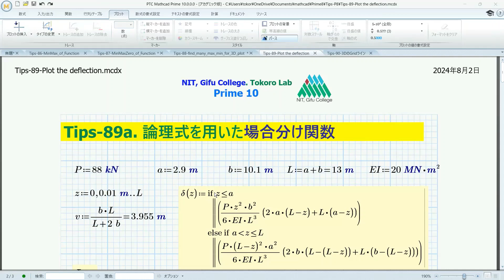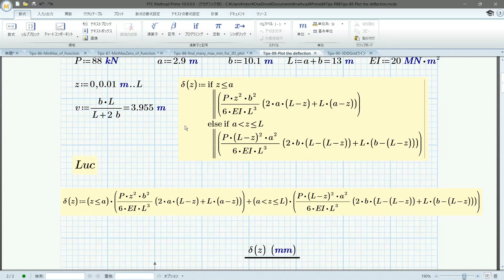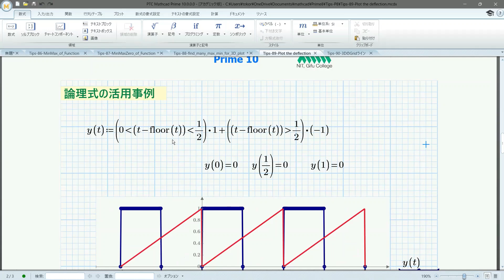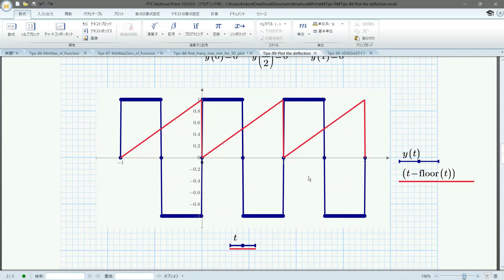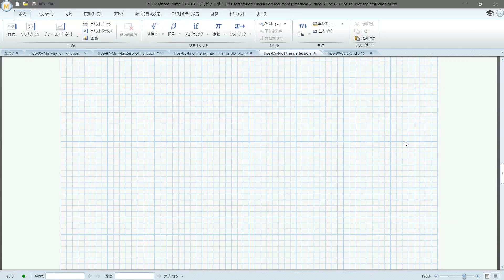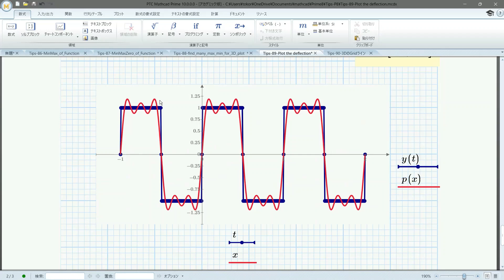Mathcad P10-Tips-89a (Classification function using logical formulas.)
Tips-89a shows you how to find the division function using a logical expression in Mathcad Prime 10. It is usual to use an if statement, but how to solve it in Mathcad is shown how to use the 1 and 0 of logical judgments.

In our Tips series, we'll use Mathcad Prime 10 and Maple 2022 to solve a variety of problems. In addition, compared to the previous year, the screen and the explanation part are substantial. It not only solves tricks, but also contains as many tips on how to solve them, so it's a useful introduction even after mastering the old tips of 2021.

Learn about electrical circuit troubles in the best learning environment in Japan. Visualize and get a bird's-eye view of the problem. Here are many problems that can only be solved without a computer. Conversely, it is a problem that can be easily solved using a computer. Use graphs to visualize problems and solve response problems in electrical circuit systems.